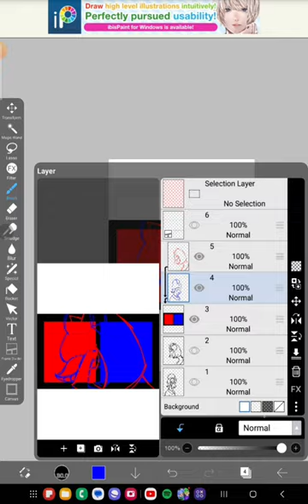I did the tvgirl trend because I saw how to do it ( cz v com by se mi to sem nevešlo...)